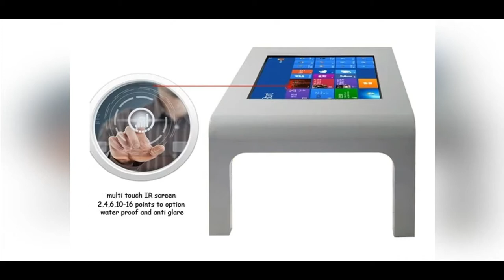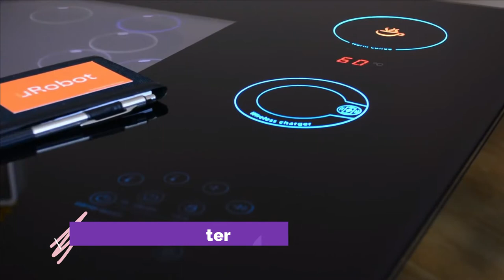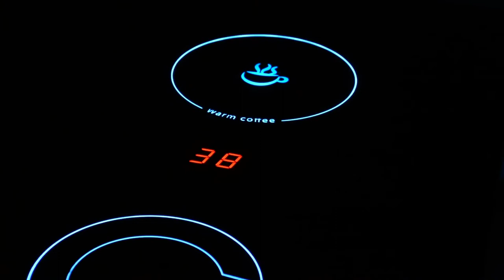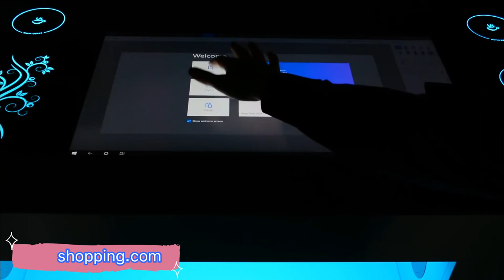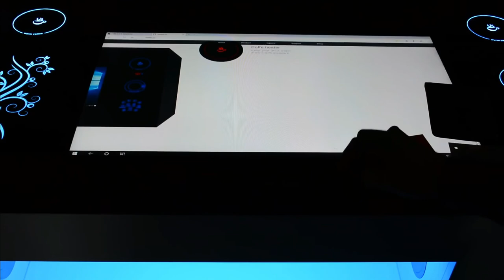47 inch LG ops android wifi interactive smart coffee table touchscreen computer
Online shopping
Best stocks to buy & to invest in
Best online stock brokers
Passive income
Stock investing
Best financial advice